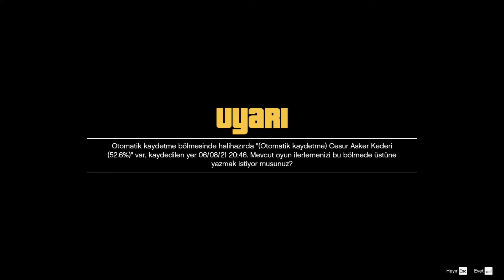RİSK DEĞERLENDİRMESİ [GTA V TÜRKÇE ALTYAZI]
PARAŞÜTLE ATLAMA